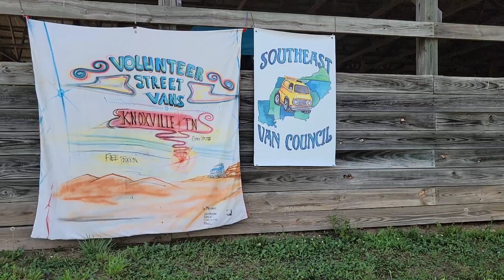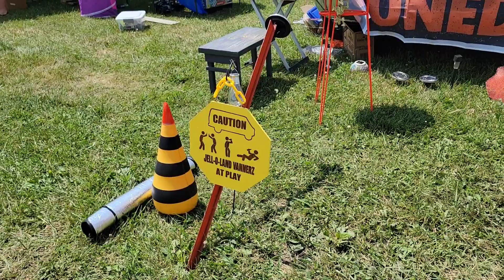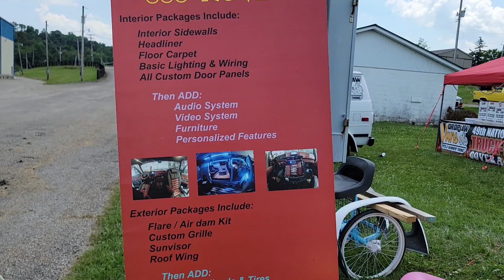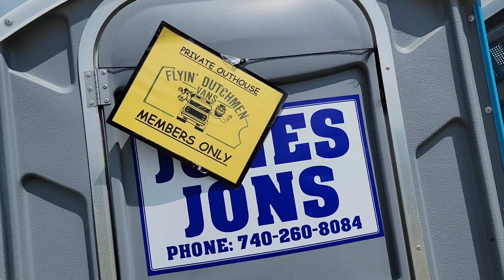Van Nationals 2022 Tuesday!!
Record number of vans set up a day BEFORE the Nationals officially start!!